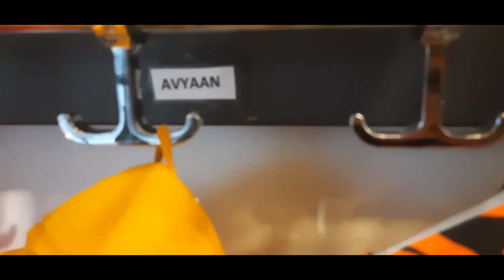Finland School l Finland Education System l Childhood Education in Finland lFinland School System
Today's Vlog is all about Avyaan's School in Finland. How schools look like from Inside.

finland education
education in finland
FINNISH Early Childhood Education in Finland
early childhood care and education
finland education system
finland school system
finland reaction
childhood
finland country
kaise hote hai finnish school
preschool in finland
preschool education in finland
finnish school
day care in finland
early childhod education in finland
finland early child education
school admission process in finland
finnish school system
finnish school vlog
finnish school system vs american
finnish school system reaction
finnish school from inside
finnish school education
Early childhood education and care
early childhood education benefits
kindergarten and day care in finland
finland day care
helsinki finland
finland
benefits in early childhood education